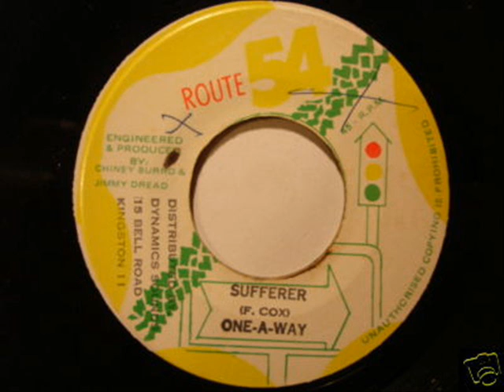One-A-Way - Sufferer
One-A-Way - Sufferer - 1984